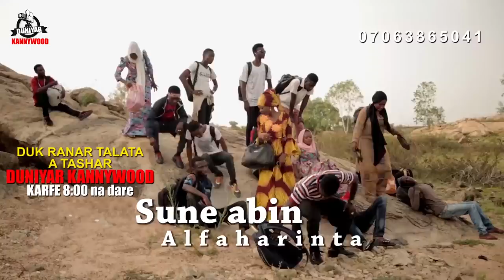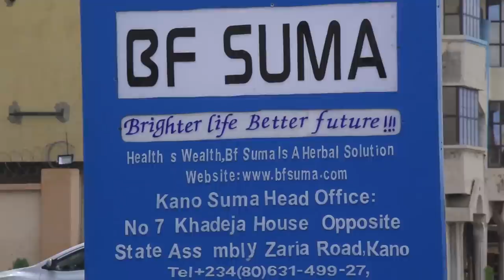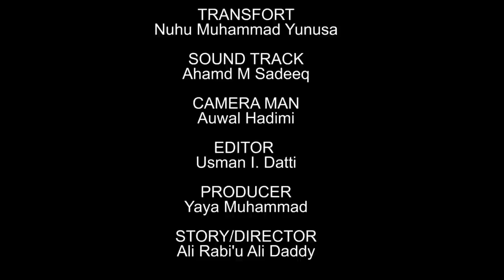AMANAR SO Season 1 Episode 10 Latest Hausa Series Movie at A.R.A Movie